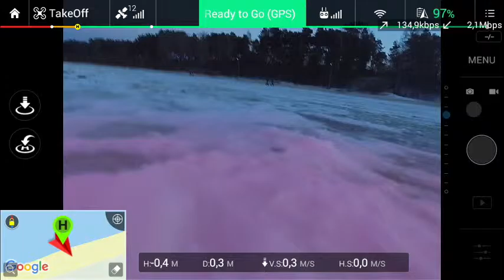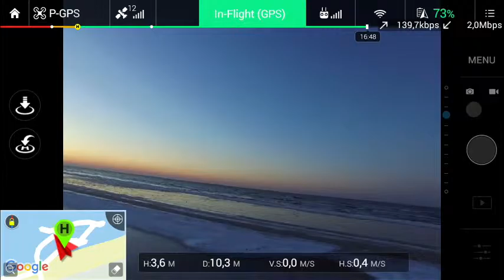Broken DJI Phantom 3 Standard | Winter Sunset Over Sea | Jūrmala, Latvija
Flying with broken Phantom 3 Standard. Gymbal and Gyroscope is broken. Also unable to record or take photos, but atleast I can record phone screen.